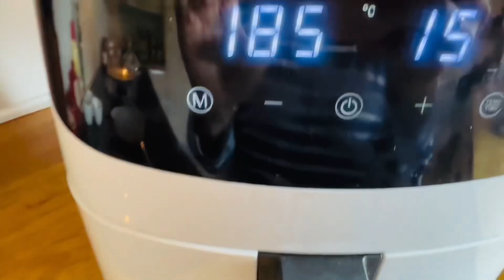Sprød & Saftig flæskesteg | Airfryer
Sprød og saftig flæskesteg i ONYX Airfryer. Det er min første gang at lave indbagt flæskesteg i vores airfryer. Det tager 60krminutter at lave dem ved 185 grade i 45 minutter. Den sidste 15 minutter ved 200 grader.